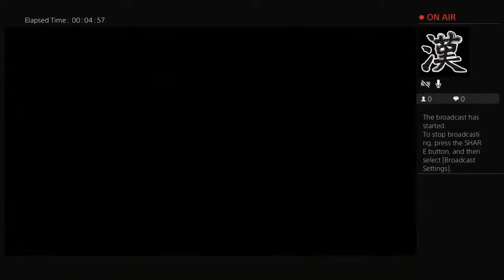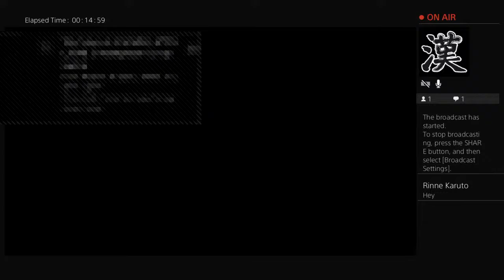2 quick match